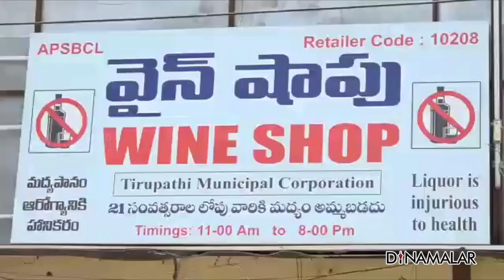வெளி மாநிலம் செல்வதை தடுக்கவாம்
ஆந்திரா , கர்நாடகா
உள்ளிட்ட எல்லையில்
உள்ள தமிழக மக்கள்
அந்த மாநிலங்களில்
சென்று மது வாங்குகின்றனர்.
மாநிலங்களுக்கு இடையேயான
மக்கள் நடமாட்டத்தை
கட்டுப்படுத்துவதில்